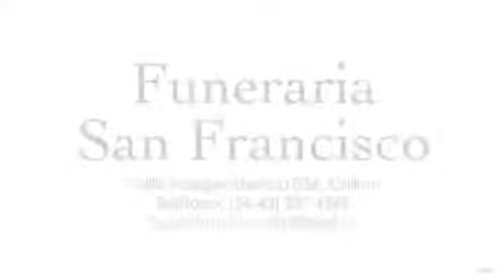FUNERARIA SAN FRANCISCO_2470312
Funeraria San Francisco de Don Agustín Solís atiende las 24 Horas, Servicios y Traslados dentro del País, Convenios Con Empresas e Instituciones. Independencia 036 ex (Luis Vicentini) Población Santa Elvira Chillán.